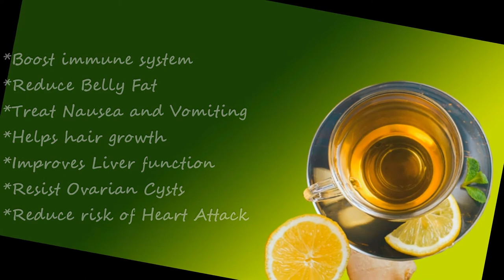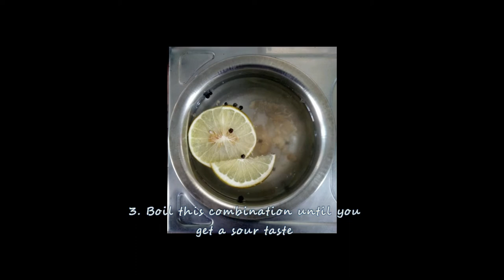Lemon Ginger Tea - Home Made Corona Immunity Drink -3 Min Video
As the whole world is going through this pandemic situation coz of Covid 19, I believe this video would absolutely help to overcome.